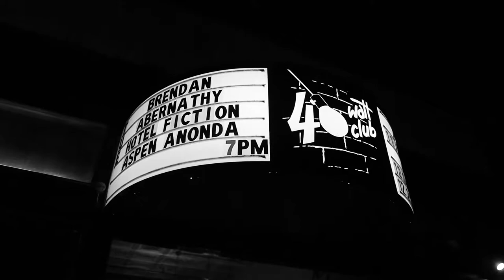A Concert with Brendan Abernathy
from the pre-show backstage hangs to the singalong moments to hanging with friends in the crowd to conversations post-show at the venue exit. a night with Brendan Abernathy [captured 11/19/19 at the 40 Watt Club in Athens, Georgia]